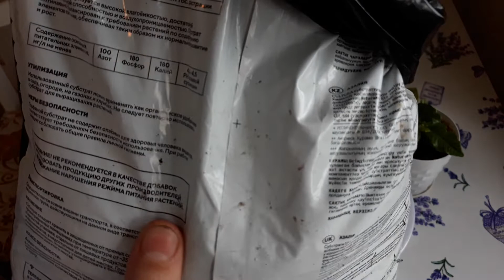ГАРДЕНИЯ ЖАСМИНОВИДНАЯ или все что от нее осталось 15 06 2022г